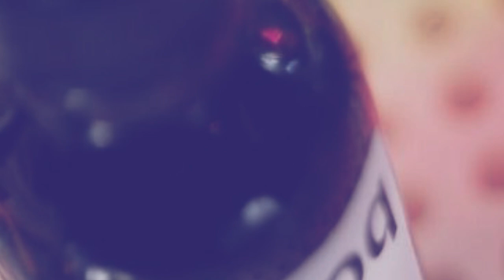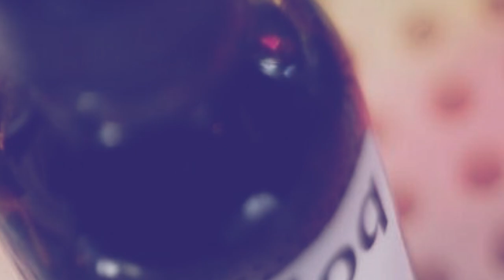ai bih ka longkmie iaka paralok jong ka khun tang namar ba ka pass kham bha ban iaka khun jong ka